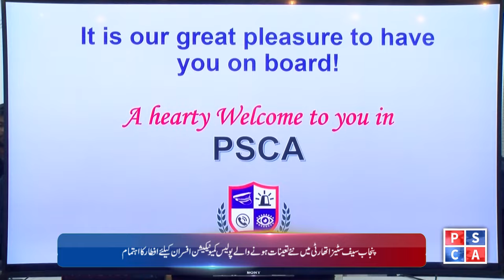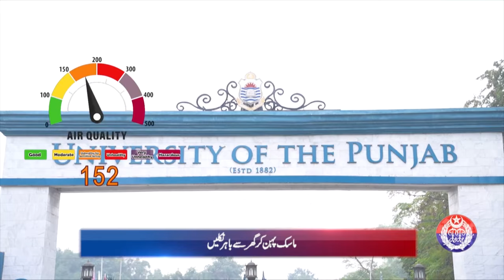Punjab Police News Bulletin: Latest Updates & Crime Reports | March 28, 2024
Welcome to the Punjab Police News Bulletin, your source for the latest updates on crime reporting and security measures in Punjab. In this edition, we bring you highlights from Punjab Safe Cities Authority operations conducted on the March 28, 2024.

Stay informed about the latest developments in public safety with the Punjab Police News Bulletin! This edition, covering events from March 28, 2024, brings you comprehensive updates on crime reporting initiatives and security measures undertaken by the Punjab Police.